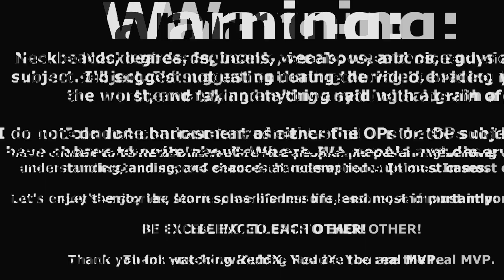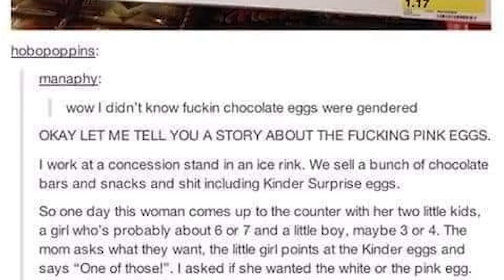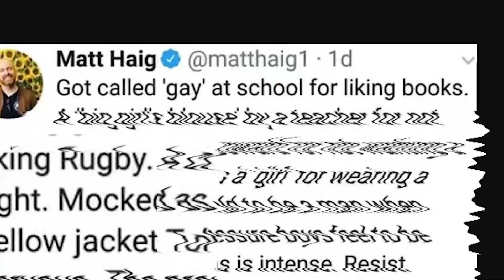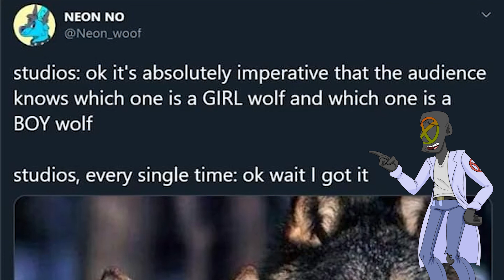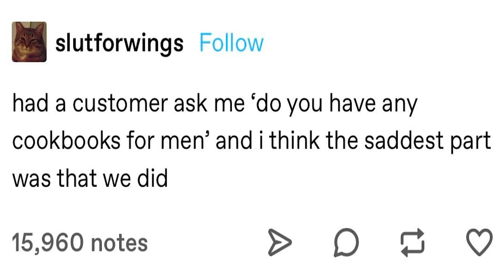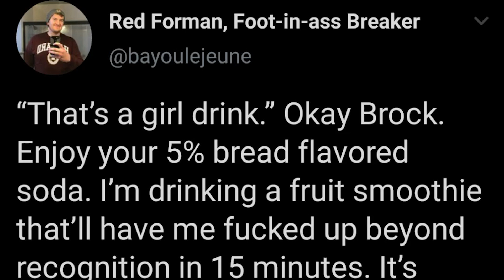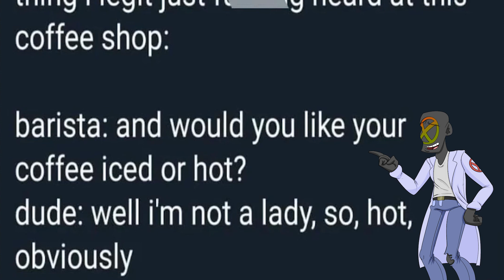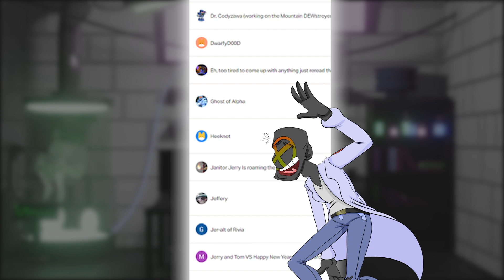r/PointlesslyGendered | "ICED COFFEE IS ONLY FOR CHICKS!!" ...IS YOUR MASCULINITY REALLY SO FRAGILE?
Today we're diving into r/PointlesslyGendered! It's a magical subreddit where we explore the top posts of all time and learn that everything can have a gender if we reach hard enough. r/PointlesslyGendered was a really fun reddit to visit! I hope you'll enjoy this reddit narration.

Because most of my audience prefers Entitled Parents stories of Reddit, I tend to just stick with reading the r/EntitleParents Top Posts of All Time. But I also enjoy getting up close and personal with neckbeards and weeaboos!